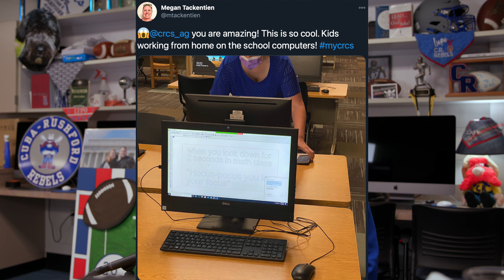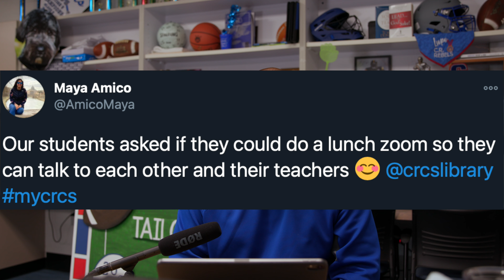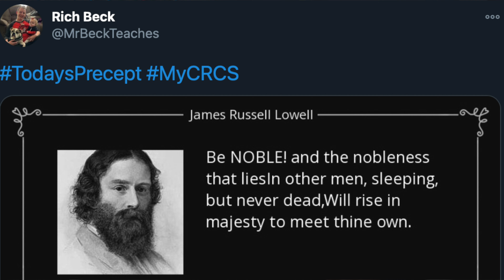REBEL EXPRESS SHOW 2020-11-17